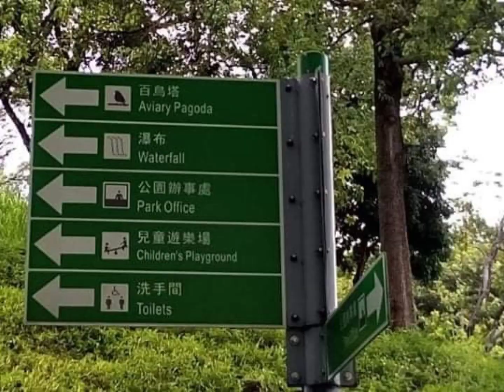PART 2||YUEN LONG PARK ||HONGKONG